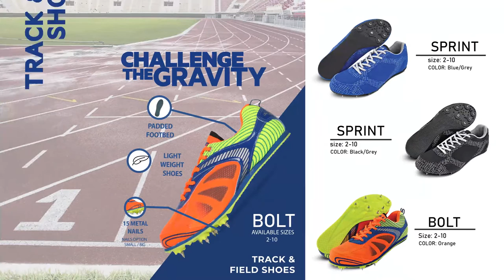Shoes Marketing Videos | Product Marketing | Advertising video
Nowadays, Product marketing Videos are the best way to raise the sales of your products. Product advertising Videos grab the attention of potential customers and also help in earning their trust. An attractive commercial can influence the customers to buy your product over others' products.
Our professionals at Ns Ventures can make an attractive advertising video of your product which will enhance the sales of your products.